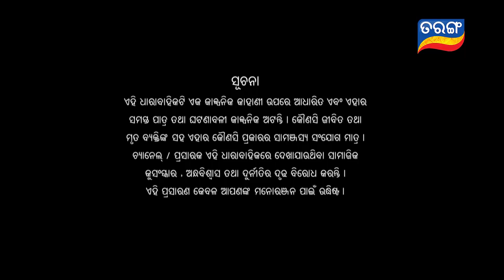Mangala Charana–Maaya Mahasangam | Episode 02 | Segment 01 | 7th July 2021 | Odia Serial – TarangTV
ନାଗେଶକୁ ବଞ୍ଚାଇବା ପାଇଁ ରୁଦ୍ରୀ କରେ ପ୍ରୟାସ | ନିଜ ସ୍ଵାମୀକୁ କ'ଣ ରକ୍ଷା କରିପାରିବ ରୁଦ୍ରୀ ?